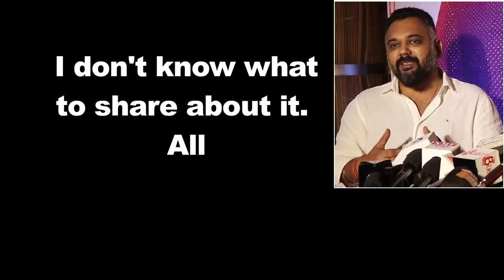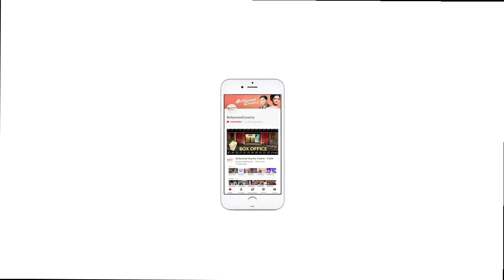Luv Ranjan’s NEXT ROMCOM with Ajay & Tabu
Filmmaker Luv Ranjan hopes the audience will enjoy a different side of actor Ajay Devgn in his next venture an urban romantic comedy. After the success of "Sonu Ke Titu Ki Sweety", T-Series' Bhushan Kumar and Luv Films' Ranjan have pledged to make their association stronger by collaborating on multiple films in the days to come. Luv Ranjan’s “Sonu ke Titu Ki Sweety” has become the second highest blockbuster of the year with the collection of Rs. 86 crore. It surpassed the collection of Akshay Kumar’s Padman in the third week of its release.